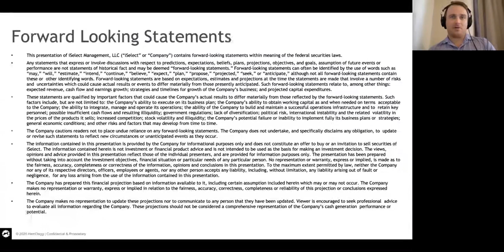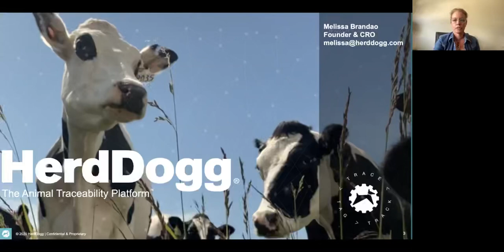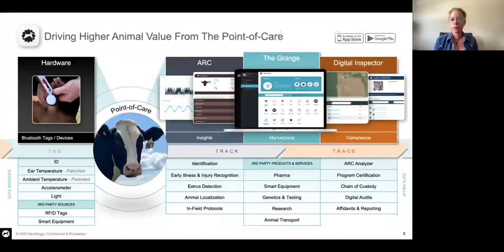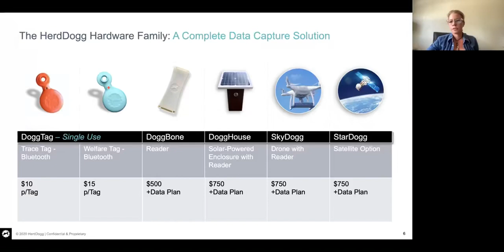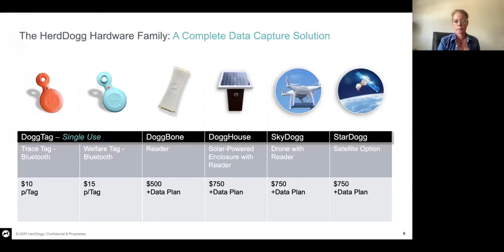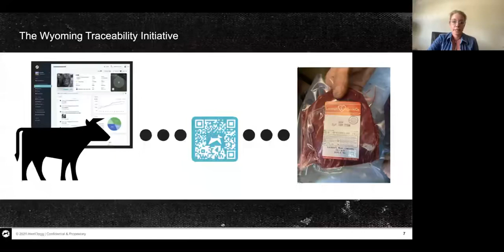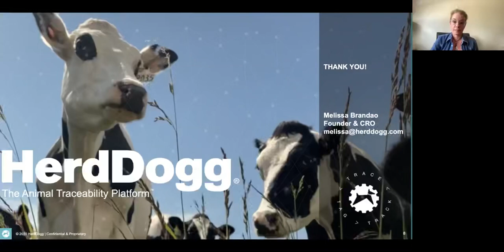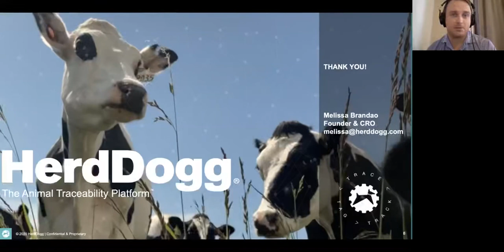HerdDogg: The Data Ranchers Need to Drive Value From Every Animal They Raise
It’s been years since location-based technologies and geofencing-enabled apps, like Foursquare, changed what users expected from their mobile devices. Now we all have access to geo-located tools like Uber, Lyft, and more right at our fingertips.

HerdDogg’s animal traceability platform combines in-field hardware, a digital management platform and data science to help producers monitor herd well-being, deliver precision animal care and keep track of every animal under their care. The company’s patented ear tag technology collects animal identification, location, movement, and welfare at long range, delivering that directly to the user’s phone so that they can check on their herd from anywhere at any time.